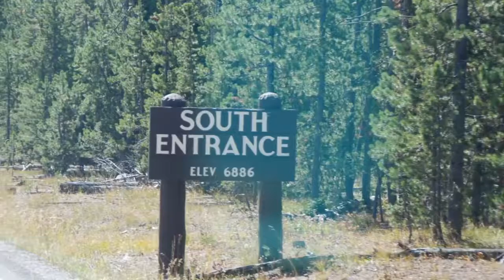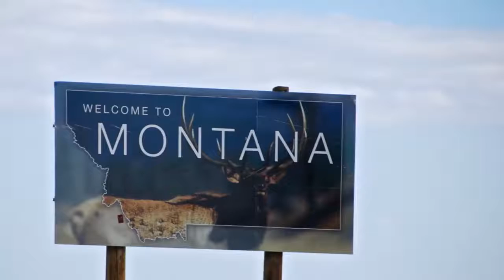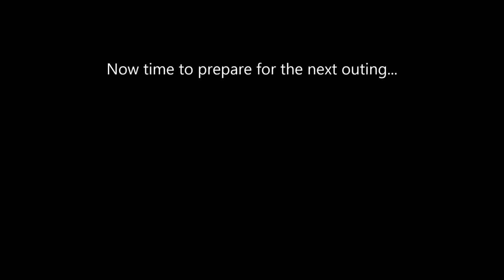Beartooth Scenic Byway